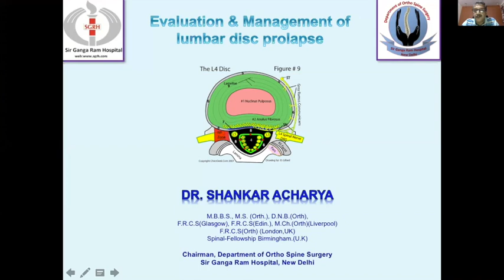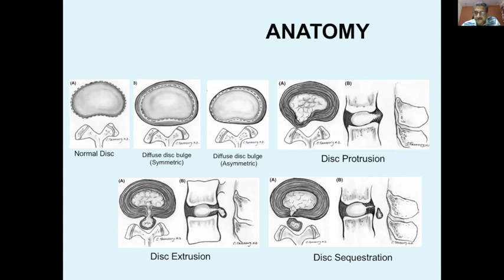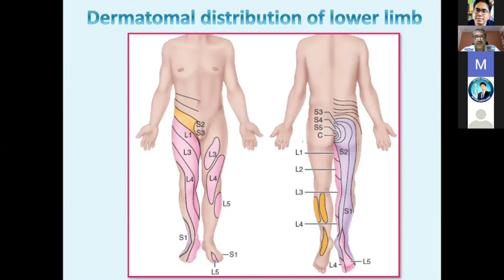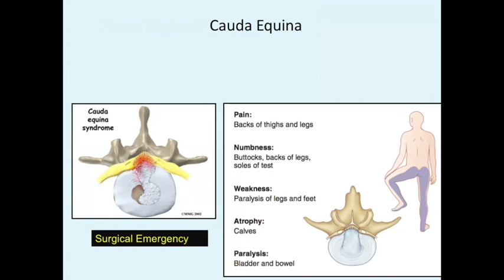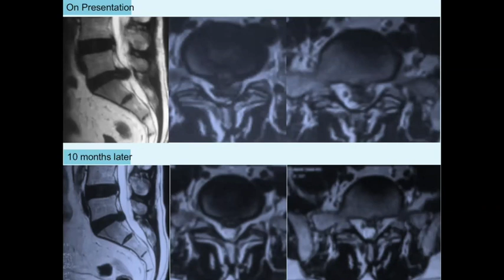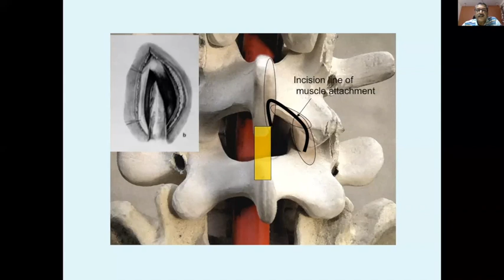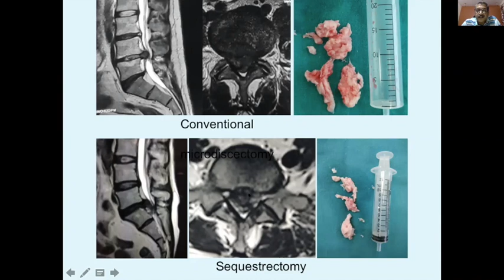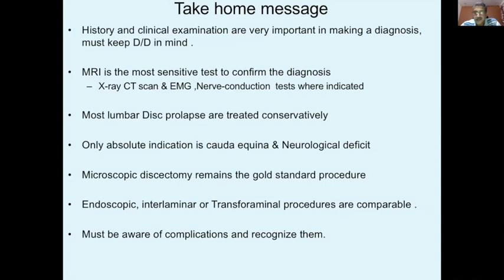Evaluation and Management of Lumbar Disc Prolapse - Dr. Shankar Acharya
Dr. Shankar Acharya who is currently working as a chairman of Department of Orthospine in Sir Ganga Ram Hospital New Delhi , has taken care of almost each and every aspect of evaluation and management of lumbar disc prolapse in this video lecture.
His Experience in the field of spine surgery is unparalleled.
This Video lecture is a part of DOA Webinar for PG on spine, I hope this will help to all post graduates as well as practising orthopaedic surgeons.

Dr. Ravi Chauhan
Orthopaedic Surgeon
New Delhi